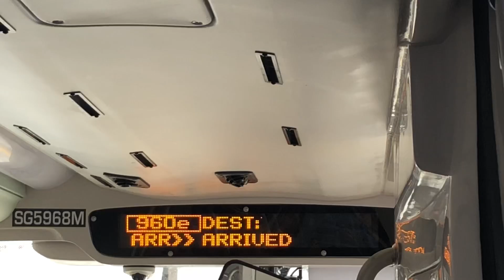SMRT - First Day - New Express Bus Route/Service 960e - MAN ND323F A95 Euro 6 - SG5968M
Here is the video on-board the new Express Bus Route/Service 960e, which is introduced on October 28, 2018.

If you are confused or you do not know this express route, I suggest you should consider taking the regular Bus Route/Service 960 instead.